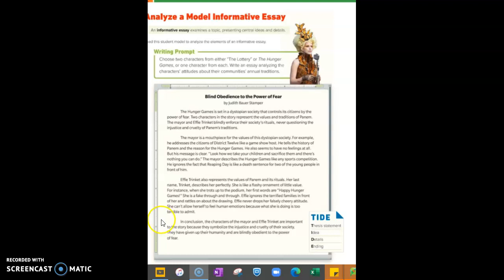WS3 P. 164 "Blind Obedience..."